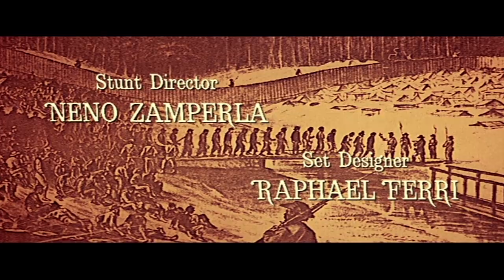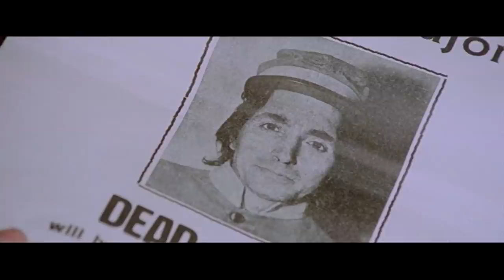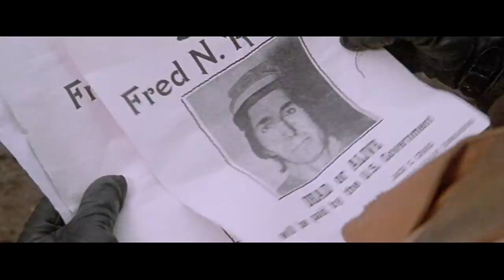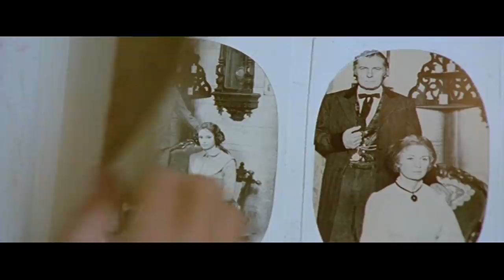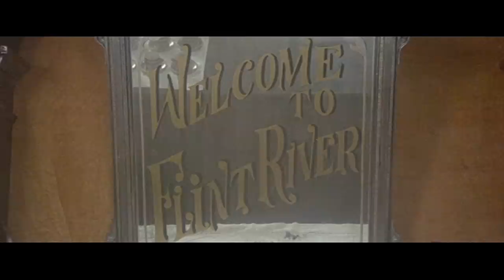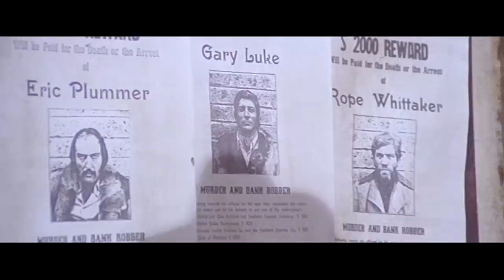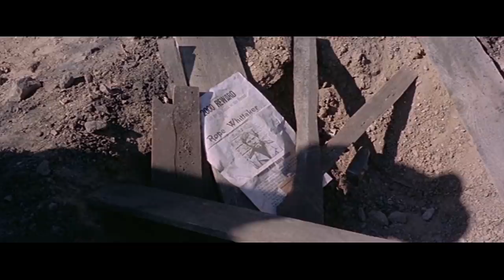California | COWBOY MOVIE | Spaghetti Western | English | Free Full Movie | YouTube Movies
California - After the Civil War, Michael "California" Random, is released from prison and goes to Missouri with his partner William.

California (1977)
Director: Michele Lupo
Writers: Roberto Leoni (story), Roberto Leoni (screenplay)
Stars: Giuliano Gemma, William Berger, Miguel Bosé
Genres: Drama | Western
Country: Italy | Spain
Language: English
Release Date: 16 September 1977 (West Germany)
Also Known As: Adios California
Filming Locations: Desierto de Tabernas, Almería, Andalucía, Spain

Storyline:
After the Civil War, Michael "California" Random, is released from prison and goes to Missouri with his partner William. He is killed by bandits. California decides to return the belongings to his family and help them against outlaws.

Reviews:
"No wonder that California isn't as popular as so many other Spaghetti-Western. It is entertaining but not funny like My Name is Nobody or violent like Four of the Apocalypse. IMO California is one of the last real Spaghetti Western but the filmmakers didn't want to do a typical Western. Somehow it reminds of one of the many 50's Western flicks but with a darker a more sinister story. Maybe you can compare California with Keoma or The great Silence. Also like in these Movies it isn't so easy to say who really the hero is. Is it Guiliano Gemma as California, who hates his old name and has enough from all that Killing and Shooting? His opponent is Raimund Harmsdorf a German actor and is best known in supporting roles in so many B-Movies or German TV Shows. In California Harmsdorf has a fairly good role and he did some fine acting. He is a ruthless Bounty Hunter who kills Confederates Soldiers for Money. Unfortunately politics changes and he is getting an Outlaw. For a SW there are interesting characters and not just a faceless Hero and his Villain. Sorry but the figures aren't simply Black and White in this drama and there are no funny jokes of Guiliano.

I wasn't quite happy with this melodramatic Organ 70's like Music. In some way it fits in some not. The photography is bleach and the environment looks dirty. Towns and people seemed to be destroyed by the war and this world has nothing to do with the beauty as you can see in Once Upon a Time in the West. Some Scenes are taking place in a Ghost Town. These Scenes are very climatic and give the audience more of the Apocalyptic Feeling. The Storyline has two parts. A travel at the end of the American Civil War and then a Vendetta as it we have already seen in so many contributions to the Genre. But it wouldn't be a typical Spaghetti Western if this Vendetta wouldn't be different. California (1977) hasn't a lot in common with Gemma's first western A Pistol for Ringo (1964).

For me this melodramatic western was a big surprise. The storyline and the figures are fine written. It's not a Feel Good Movie or just another action loaded Hero Tale of the West. Of course it has some flaws and there are some weak points in the second part but overall it's an interesting flick. Director Michelle Lupo did a good job and it was his last serious western too." Written by lostinaction on IMDb.com

Also Known As (AKA):
(original title): California
Brazil (video title): Califórnia Adeus
Brazil: Califórnia
Bulgaria (Bulgarian title: Калифорния
Chile: California
Denmark: Opgøret i Dakota
Finland: California - mies ilman lakia
France : Adios California
Greece (alternative title): Καλιφόρνια
Greece: Καλιφόρνια, αντίο...
Italy: California addio
Italy (working title): Il californiano
Italy: California
Italy: Lo chiamavano California
Norway: Mannen uten lov
Poland: Kalifornia
Portugal: Chamavam-lhe Califórnia
Spain: Le llamaban California
Sweden: Mannen utan lag
Turkey (Turkish title): California: Gurur ve İntikam
West Germany (censored version): Spiel das Lied von Californien
West Germany: Der Mann aus Virginia

SUPPORT US!

MORE MOVIES!